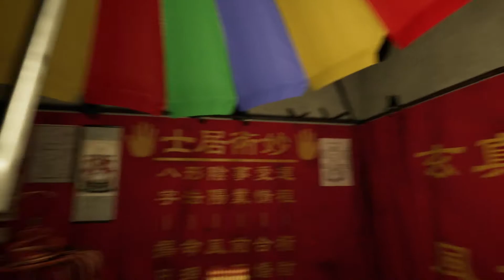[港詭實錄ParanormalHK] Episode 6 - Comma Shaped Beads and Running | Gameplay/Playthrough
More puzzles to solve. We need to unlock the door with 3 comma shaped Beads. Jump Scares timing are provided in the video just in case you don't want to get scared like I did.

*日本語テキストの一部は現在調整中です。次回のアップデートにて修正される可能性がありますので、ご了承ください。*
*한글을 검토 중입니다.우리는 곧 고칠 것입니다.*

During the night of Hungry Ghost Festival, a group of young people gathered in Kowloon Walled City. They intended to film a short video for their online supernatural channel ”Beyond the Invisible”.
Although a few accidents happened at the beginning ,they insisted to film the show.

The members of the crew disappeared one after another. Also,the actress Kathy’s behavior became very weird. The strange atmosphere enveloped the entire program group, and Ah Lok was also caught in it. In the face of all sorts of strange phenomena that have exceeded everyone’s perception, Ah Lok can't help wondering if someone has inadvertently touched some taboos. Although the doubts are overwhelming, , but Lok has no interest in it. All he wants is to find Kathy as soon as possible and take her away from here...